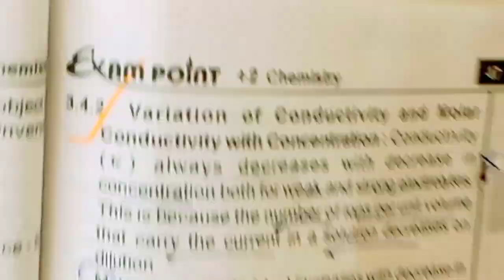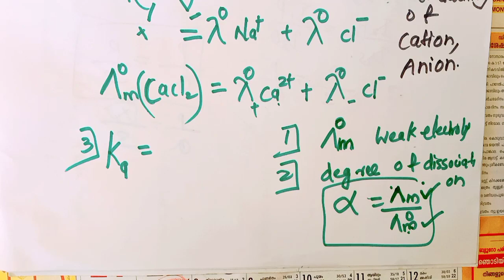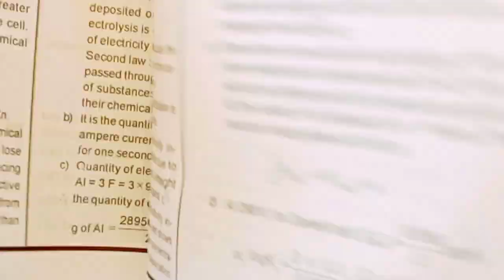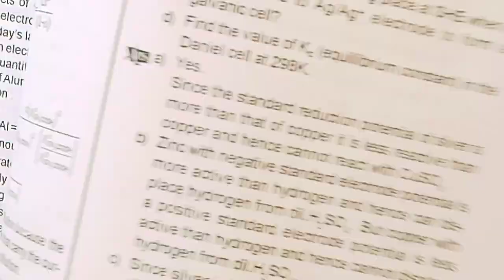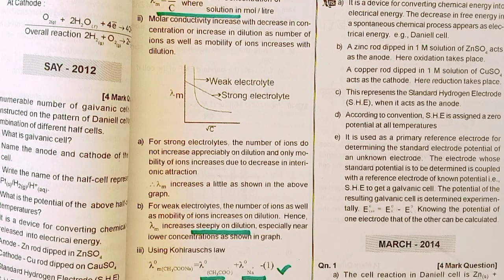PLUS TWO CHEMISTRY | Chapter 3 Electrochemistry | Episode: 1 | Malayalam | SCERT/NCERT ( Class XII)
instagram id ❤️ :-

+2 Study Plan | പരീക്ഷയ്ക്ക് ഇനി എത്ര സമയം ബാക്കി? | How to study| Best Study Plan for +2 Kerala

 PLUS TWO PHYSICS CHAPTER - 1